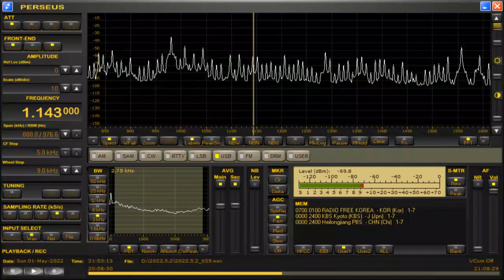DZMR-Santiago City (Philippines) 1143kHz 5/1/22 20:59~UTC - National Anthem & Opening Announcement